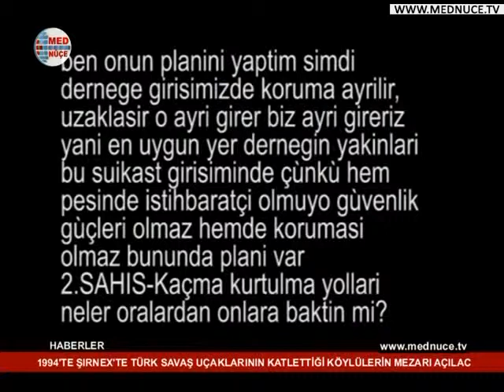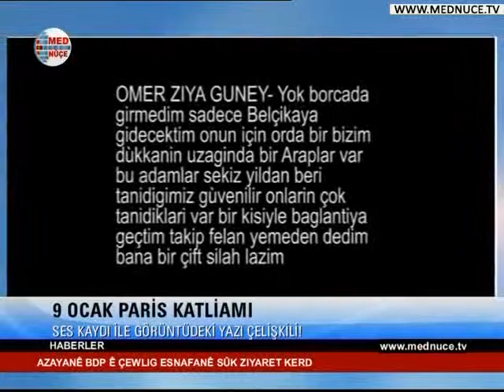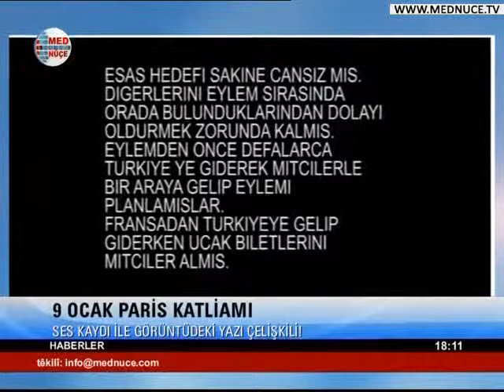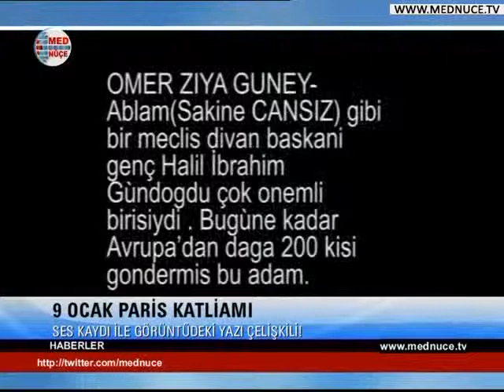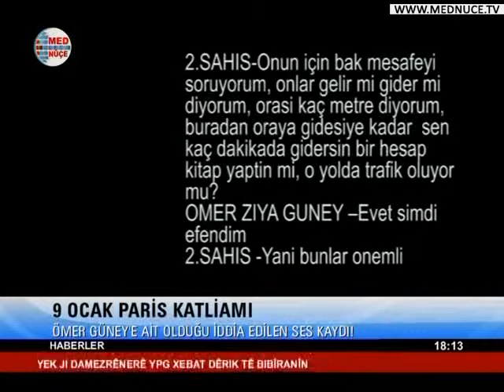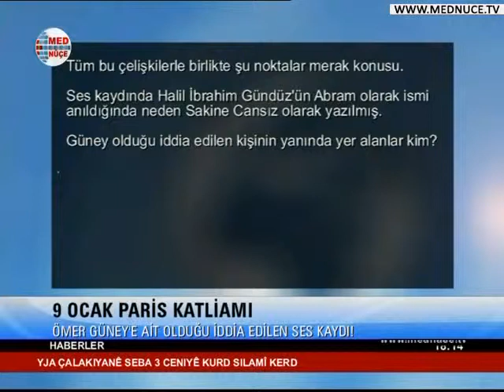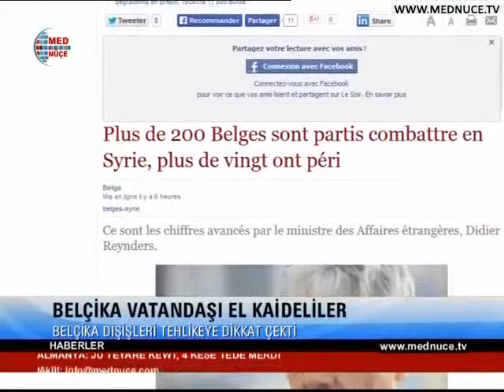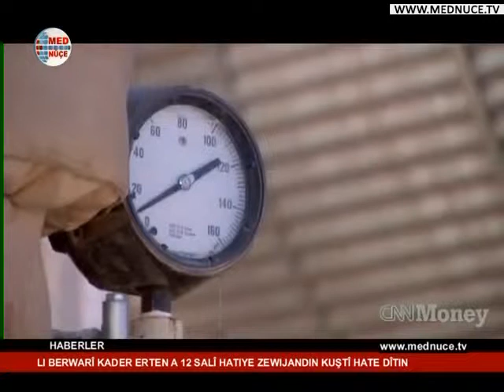18:00 Haberler - 13/01/2014